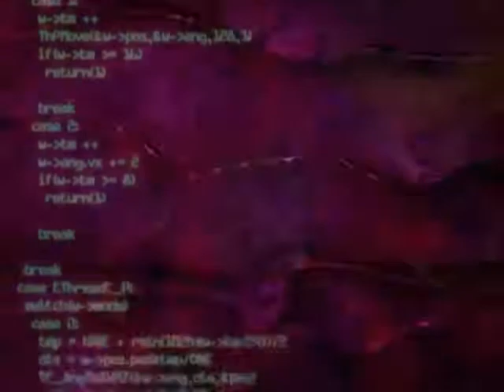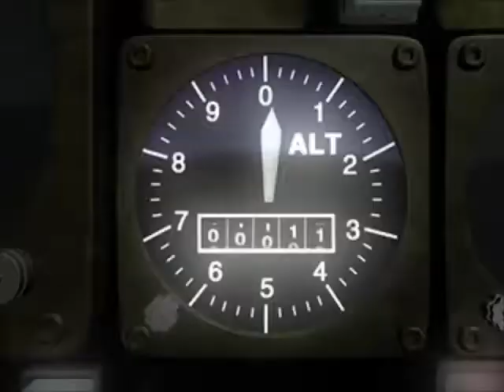[PS1] Parasite Eve - 9 - Больничная крыша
Проходим замечательную RPG Parasite Eve от Squaresoft.